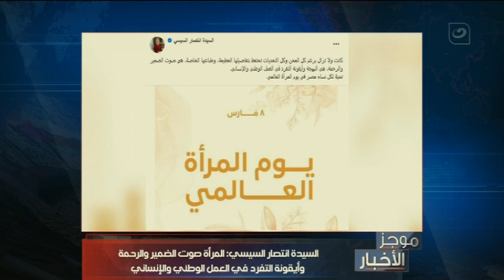موجز الأخبار | الحكومة تنفي بيع الطرود البريدية في مزاد نظير مبالغ مالية